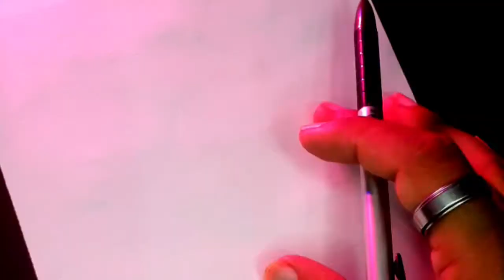How do you draw a Pikachu easy?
Hlo dosto ..
aaj hm seekhege kese hm Pikachu bna skte hai .. bahut hi asaani say

video highlights

How do you draw a cartoon Pikachu?
How do you draw a legendary Pokemon?
How do you draw a Pikachu with a pencil?

How do you draw dragon type Pokémon?

How do you draw a Pokemon?